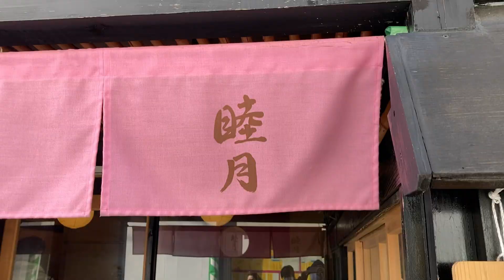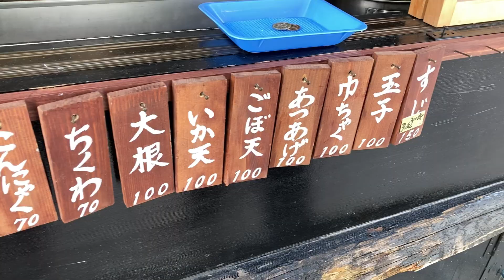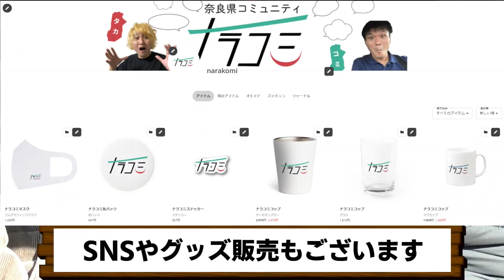【魅力過ぎる！】近鉄奈良駅から直ぐの立ち飲みバーのおでんをテイクアウト！『たちのみ睦月』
〇他のテイクアウト動画

店舗名：たちのみ 睦月
所在地：奈良県奈良市角振町24-4
TEL：不明
定休日：木曜日
駐車場：なし